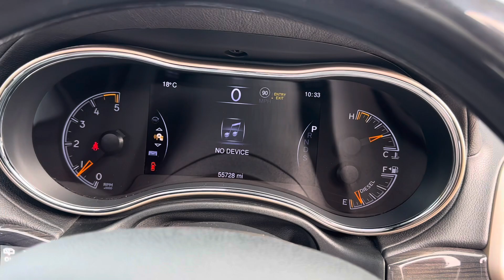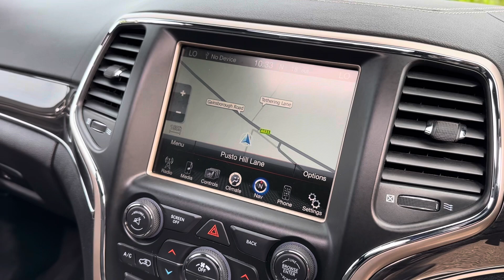2016 Jeep Grand Cherokee 3.0 V6 CRD Overland for sale walk round video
2016 Jeep Grand Cherokee 3.0 V6 CRD Overland for sale walk round video @jbprestigecars7249